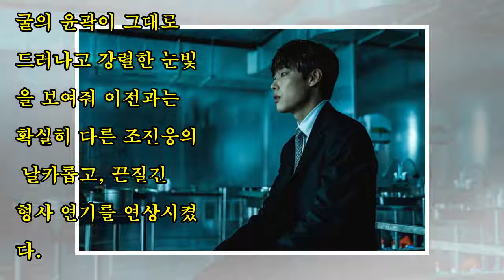“아버지 이름으로 연기한다!”…마약 사범 잡는 형사로 돌아온 ‘독전’ 조진웅